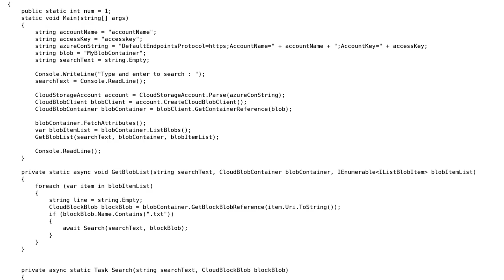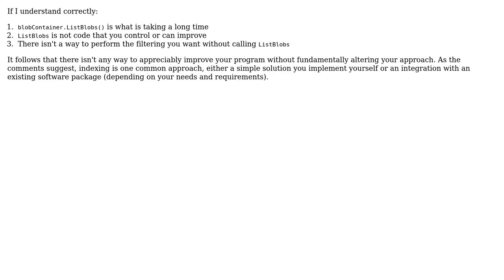Code Review: "Good" Blob search